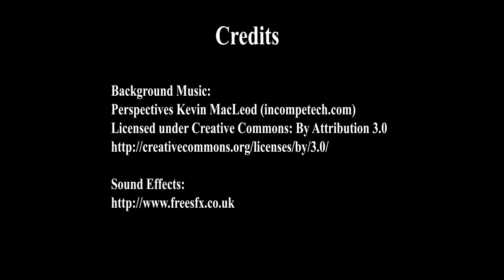2014 年 12 月 12 日 佛法课预览 - 修空正见